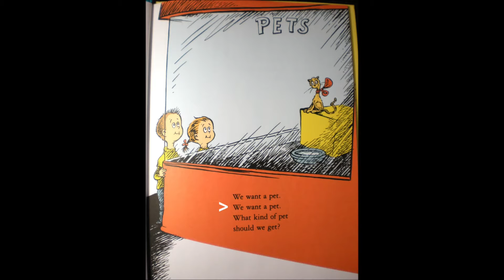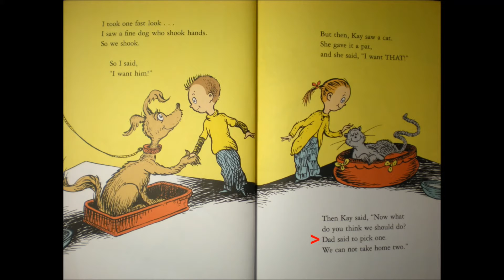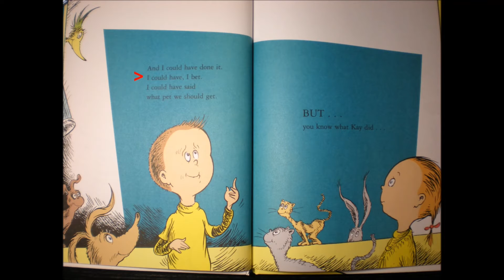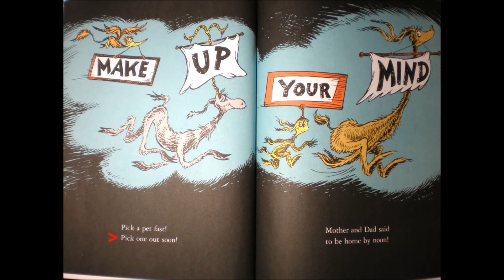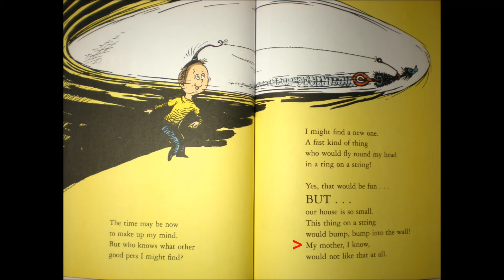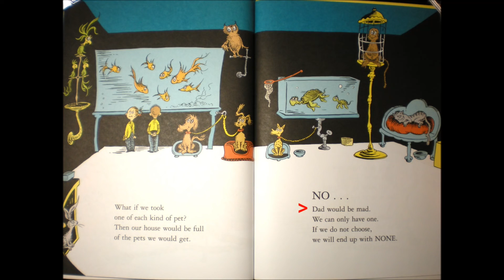What Pet Should I Get ?